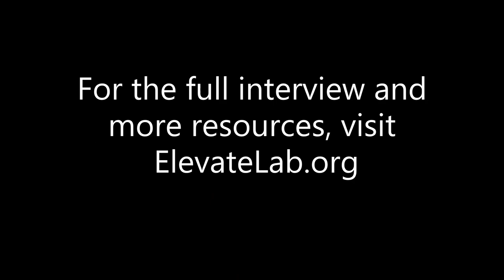Networking As An Undergraduate - Brandt, Principal at Centerview Investment Banking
How to network as an undergraduate

Brandt, Principal at Centerview Investment Banking

Brandt 9